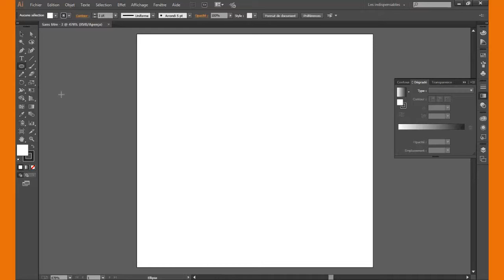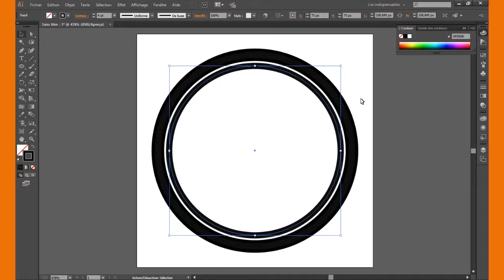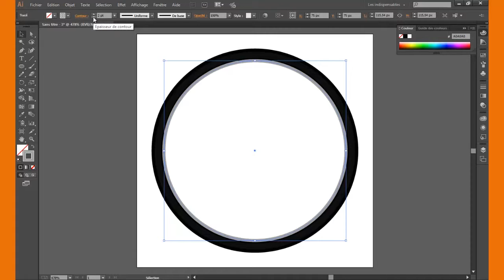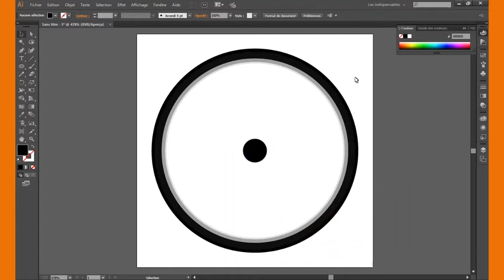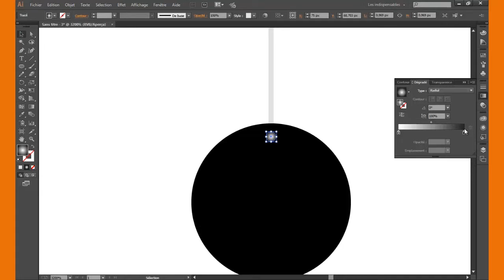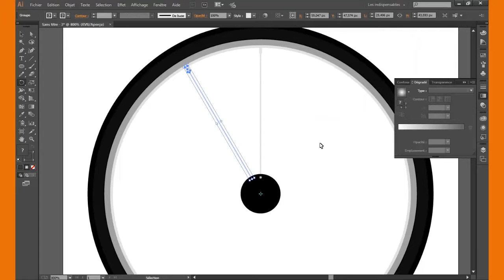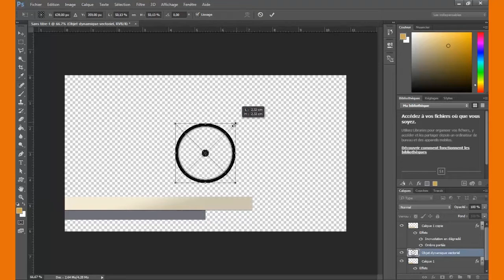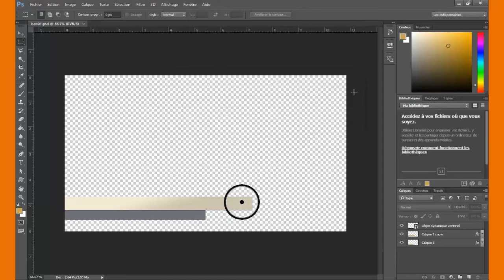Banniere animée #3 - Tutos Obelus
Téléchargement fichiers sources:
Dans cette troisieme partie du tuto consacré à la création d'une bannière animée sur photoshop, illustrator, After Effect et première pro, nous allons attaquer le dessin de la roue de velo sur illustrator et finaliser le design sur photoshop.
Cette série de tutos s'adresse aux débutants mais une connaissance de base sur les logiciels utilisés est nécessaire.
Pour vos suggestions laisser un commentaire.
Si la vidéo vous a été utile aimez et partagez !